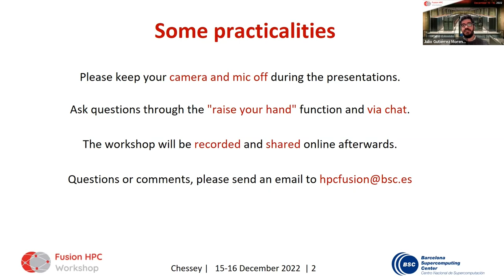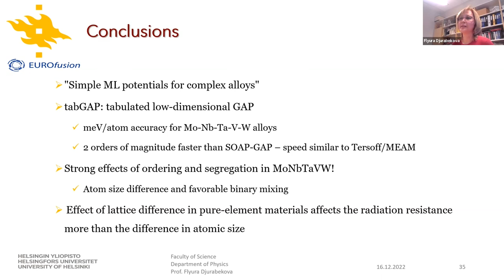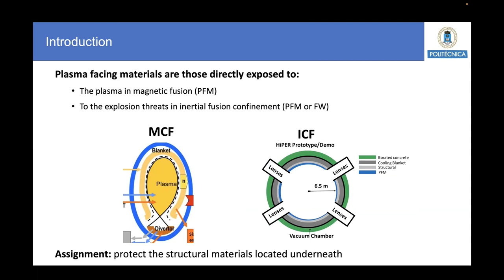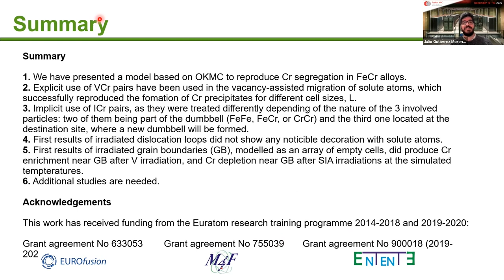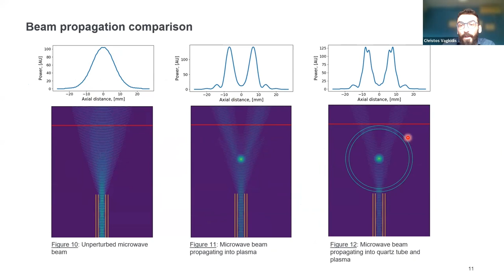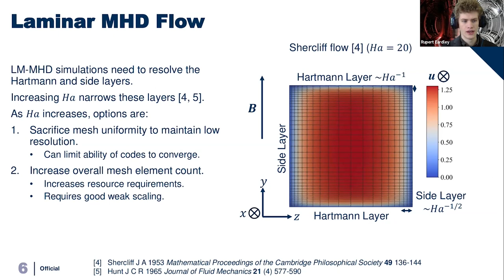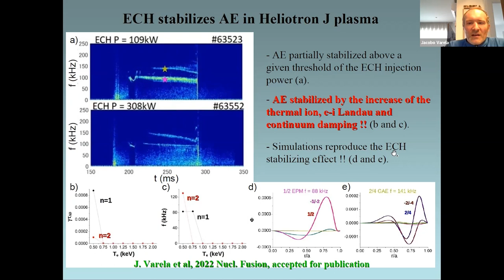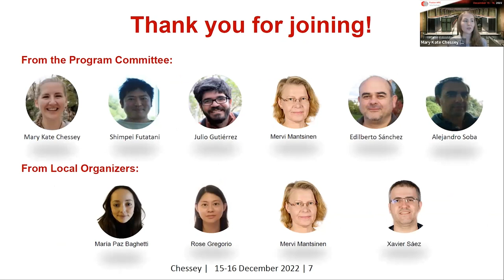3rd Fusion HPC Workshop (2)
The 3rd Fusion HPC Workshop, which took place on 15-16 December 2022, covered all computer applications using High Performance Supercomputing (HPC) in the field of fusion research.

📆Day 2: 16 December

0:00:00 Welcome

0:01:07 Flyura Djurabekova (University of Helsinki) Materials simulations from first principles and Molecular Dynamics with application in the fusion R&D

0:48:06 Javier Dominguez Gutierrez (NOMATEN Centre of Excellence, National Centre for Nuclear Research, Poland)  Computational study of nanoindentation–induced incipient plasticity of lattice defected crystalline Molybdenum: An atomistic dislocation model

1:07:59 Jorge Suárez Recio (Universidad Politécnica de Madrid) Influence of W/W grain boundaries on helium behavior by means of a combined DFT and MD approach

1:28:35 Juan Pablo Balbuena (University of Alicante) Vacancy and self-interstitial assisted migration of Cr in FeCr alloys

1:47:22 Dr. Animesh Kuley (Indian Institute of Science Bangalore) Global gyrokinetic simulations of electrostatic microturbulent transport using kinetic electrons in LHD stellarator

2:07:41 Christos Vagkidis (University of Stuttgart) FDTD full-wave simulations for microwave-plasma interactions

2:26:58 Pablo Oyola (University of Seville) Reduced fast-ion transport in NT plasmas in the presence of TAEs at TCV with 3D nonlinear hybrid kinetic-MHD MEGA code

2:47:45 Rupert Eardley (UK Atomic Energy Authority) Progress towards scalable liquid-metal MHD solvers for fusion breeder blanket multiphysics applications

3:08:46 Jacobo Varela (UC3M) Optimization of plasma heating efficiency in fusion systems through suppression of energetic particle instabilities

3:40:08 Johannes Arend Hopman (CTTC UPC) A highly portable heterogeneous implementation of symmetry-preserving methods for magnetohydrodynamic

3:59:37 Closing